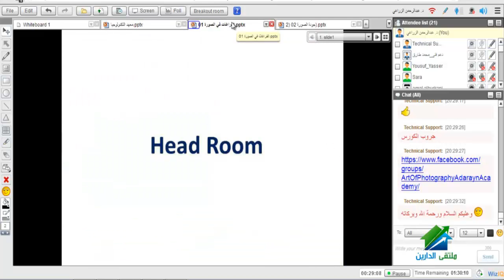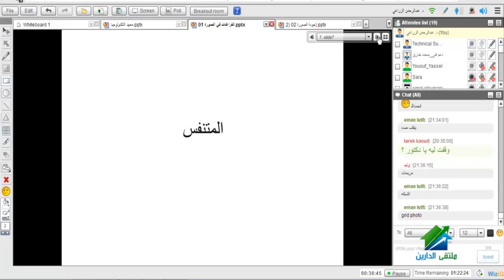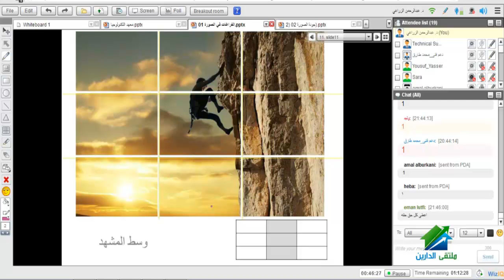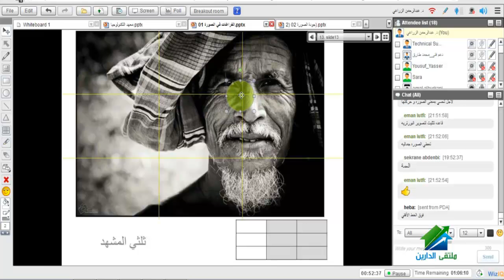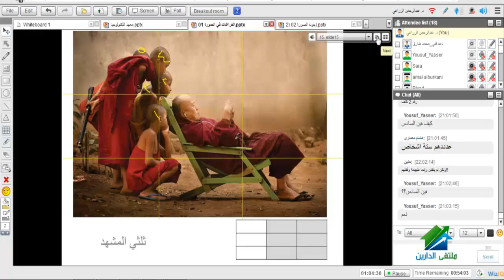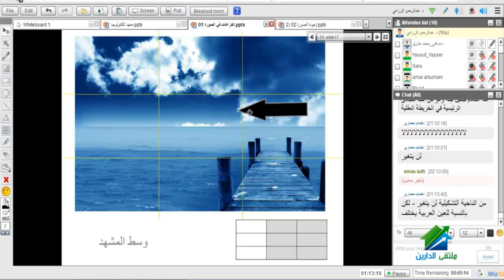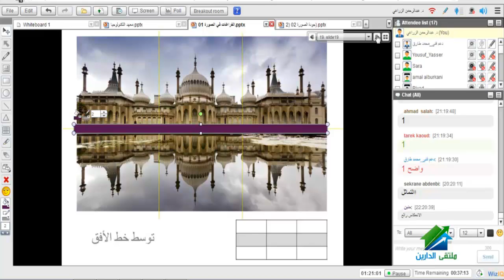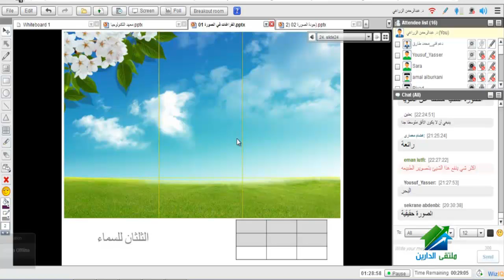التصوير الفوتوغرافي (التثليث في التصوير) Photography - 06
التثليث - المتنفس - المسافة
رابط الدروس كاملة
يمكن الاشتراك في حضور الدورات القادمة عن طريق الحجز والتسجيل بالرقم
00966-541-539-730